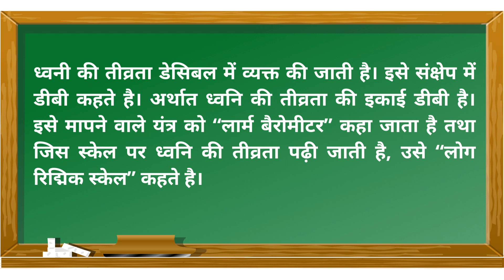SSC | GK |GS Exclusive Q&A that enhances your knowledge and excel in competitive exams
SSC | GK |GS Exclusive Q&A that enhances your knowledge and excel in competitive exam